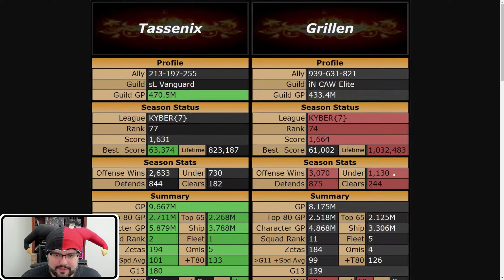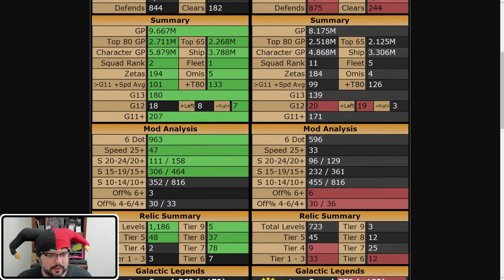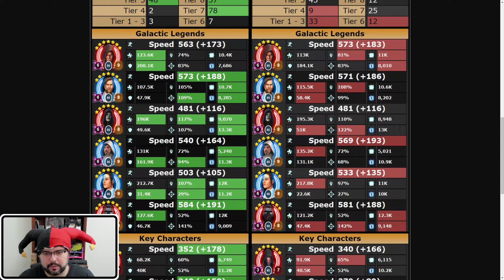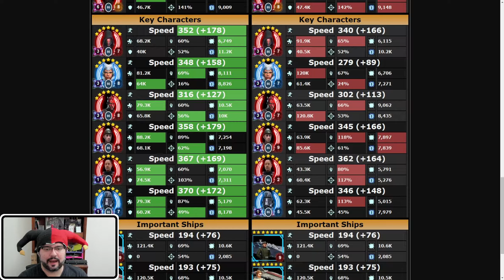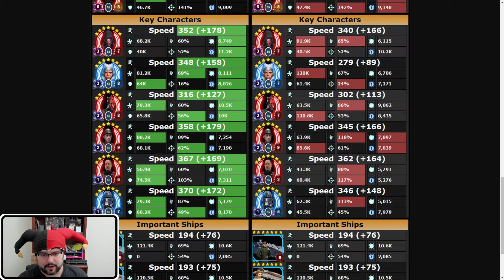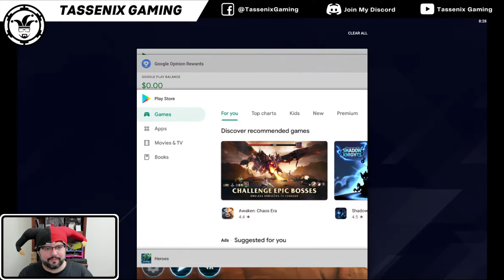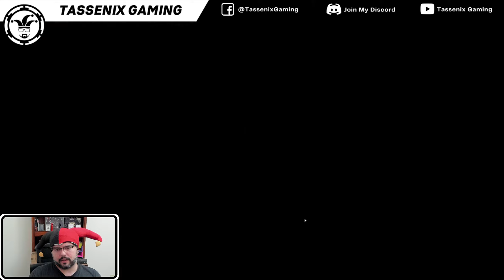S25 5v5 W3R2 || Grillen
- Damn tough match. Opponent was way smaller than me and fights bigger accounts by setting 4 GLs on defense. Even though I came prepared for that, a series of blunders allowed me to just barely clear, and in the end our opponent finished with 2 more banners!
- On SLKR vs LV, I should have used ultimate with the 2 charges instead of going for the 3rd.
- On JMK vs JMK, I should have saved my CAT delete until after my JMK ultimate and then immediately kill CAT.
- Rose Tico landed a clutch stun in Finn vs DMaul lol.

0:00 Intro
8:29 Defensive Review
9:56 Offensive Review
16:58 SEE vs Rey
22:35 JKR/JKL vs SLKR
25:57 FAIL! SLKR vs LV
35:57 FAIL! JMK/CAT vs JMK/CAT
42:50 Aurra/Zam vs Jango/BAM
45:48 Troopers vs DR/Talon
47:56 Zariss/Jawas vs MM/Katarn
54:02 KRU vs Boba
1:04:48 JML vs JMK/CAT
1:13:28 The Siege of LV...
1:48:23 ...Victory at Last! MM/Katarn vs LV
1:50:52 Backwall Planning
1:55:48 FAIL! EP vs RJT
2:02:12 HK vs RJT
2:04:54 Finn vs DMaul
2:09:38 Phasma vs Finn
2:12:28 Malevolence vs Executor
2:14:43 Home One vs Negotiator
2:17:06 Wrap Up
2:27:14 Outro

Thanks to Samuel Kim Music for the high-quality, free Star Wars Music!